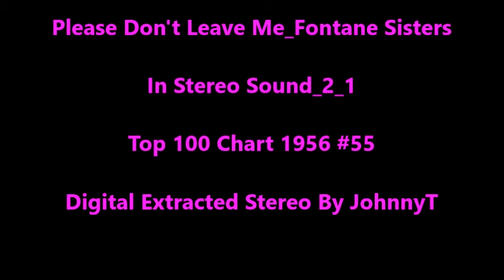Please Don't Leave Me_Fontane Sisters_In Stereo Sound_2_1 (1956 #55)